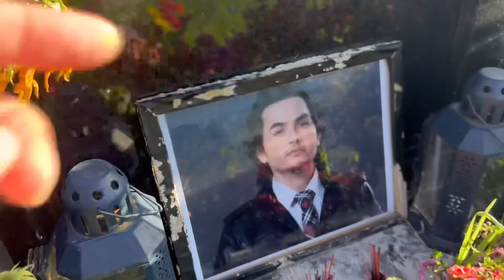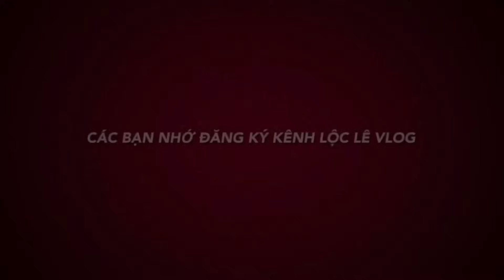Thăm mộ Đức Tiến lễ 100 ngày | Ca sĩ Duy Trường bức xúc chỉ thẳng vụ lùm xùm về ca sĩ xin lỗi lá cờ